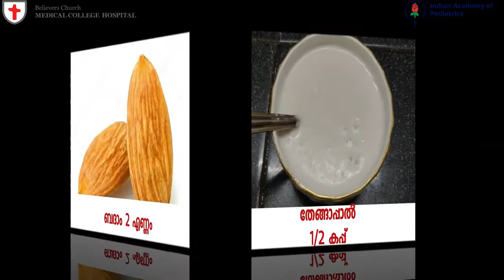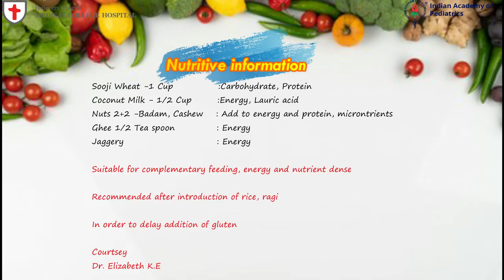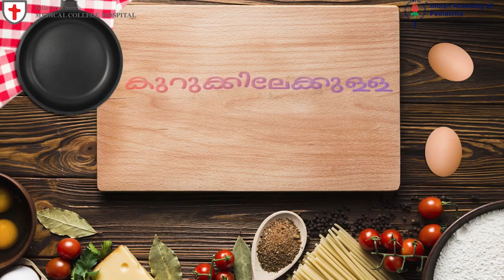സൂചി ഗോതമ്പ് കുറുക്ക്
Home made food for your baby.